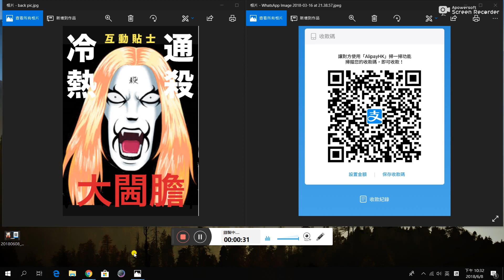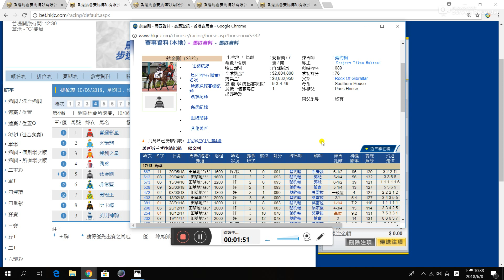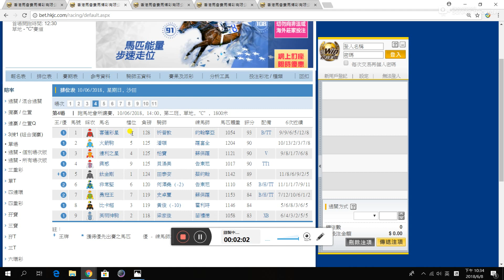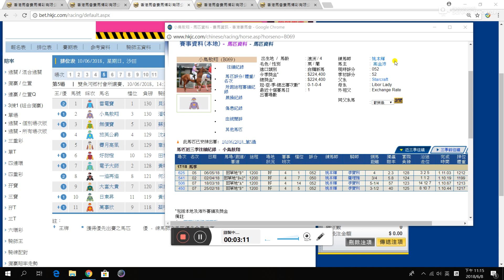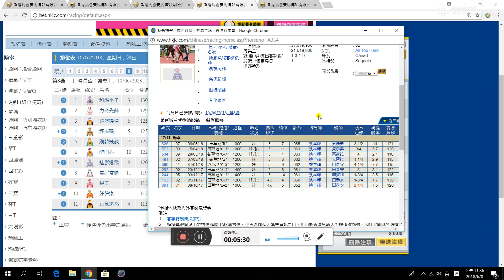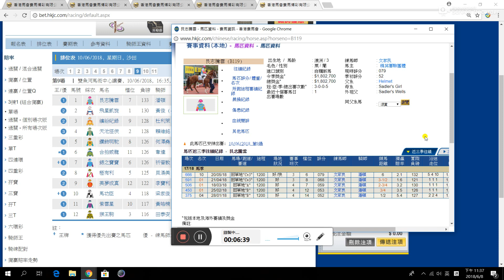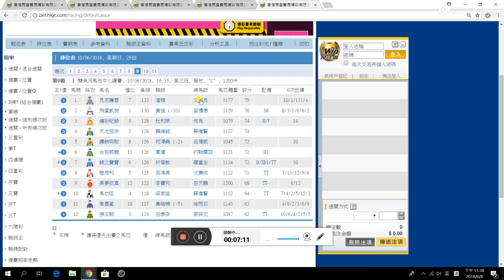10/6/2018 香港賽馬 沙田C欄日賽重心場次分析